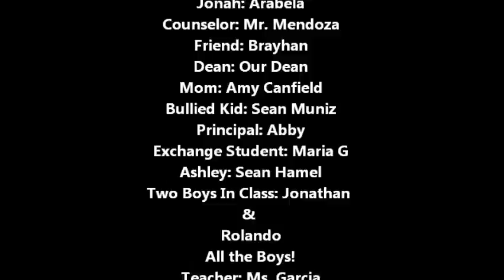Summer Heights High Remake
Main Characters (Ja'mie, Jonah, Mr. G) are all played by me! :) Thanks for everyone who helped hahahah :)